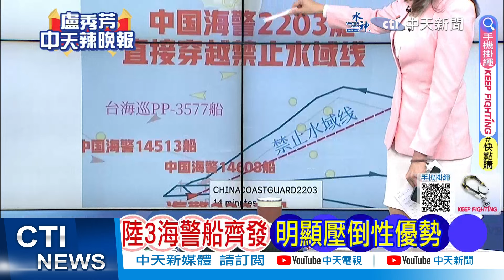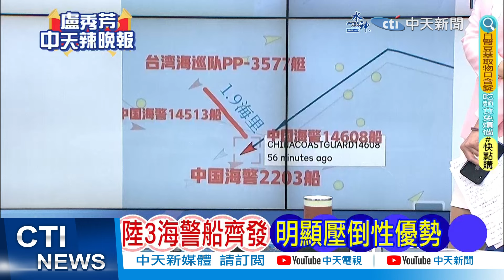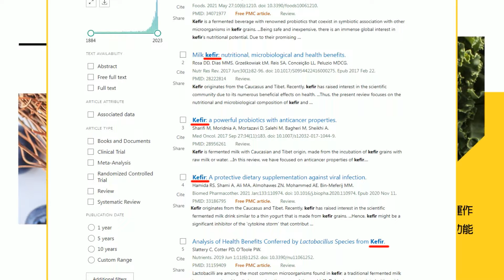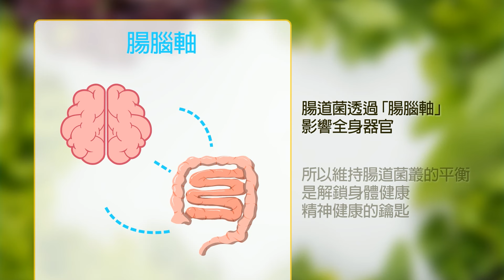【盧秀芳辣晚報】陸海警官宣 14億人沸騰｜大陸海警發布廈金海域執法圖 金門清晰可見 精華版